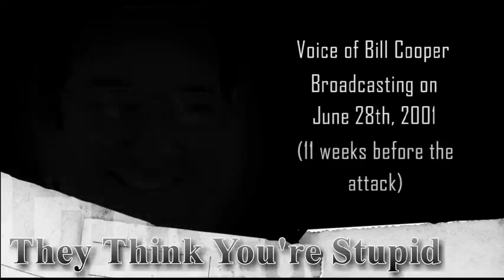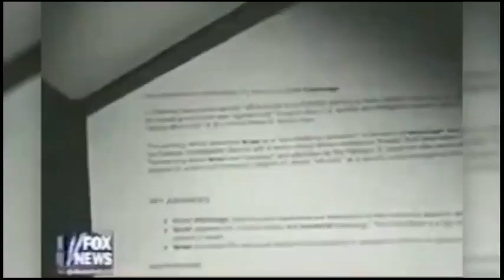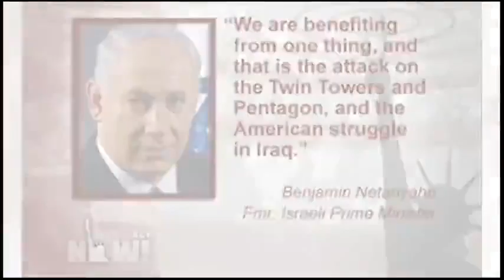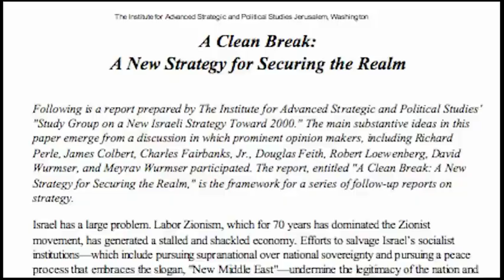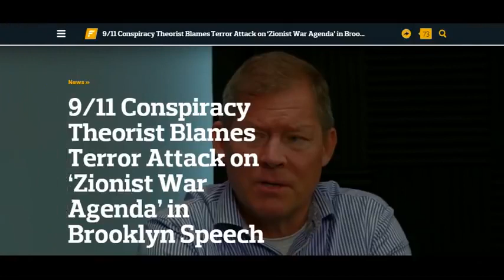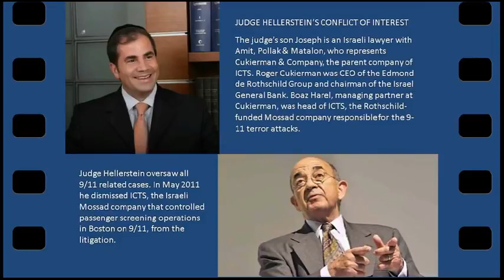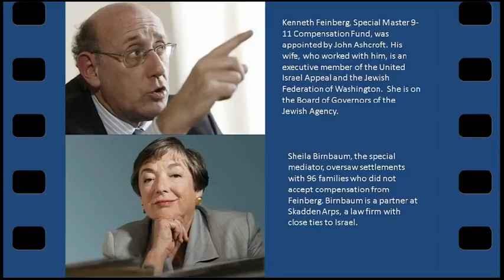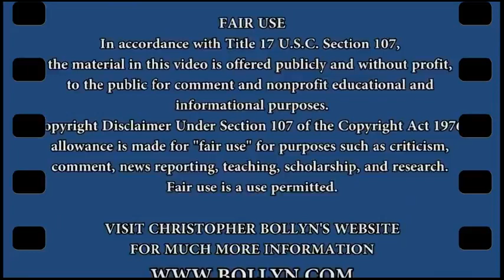They Think You're Stupid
Looks into the differences between the two parties, or the non-differences . . .